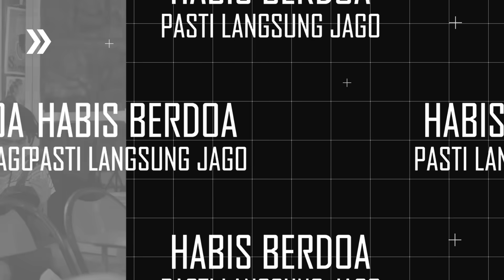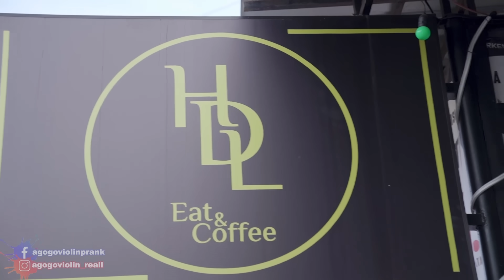Diremehin Wanita Cantik, Malah Minta Dinikahin..!!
follow IG aku yaa,.
follow FB aku juga yaa,.